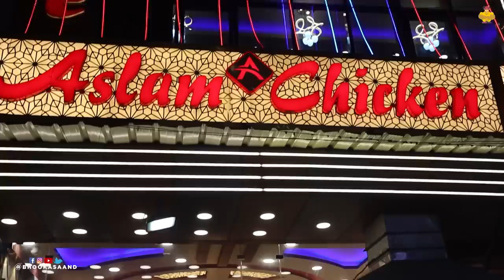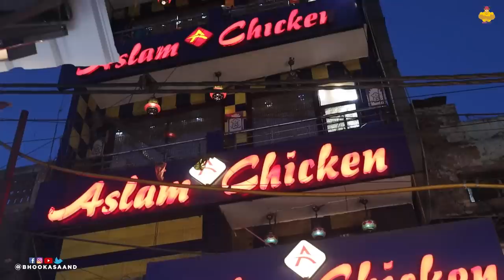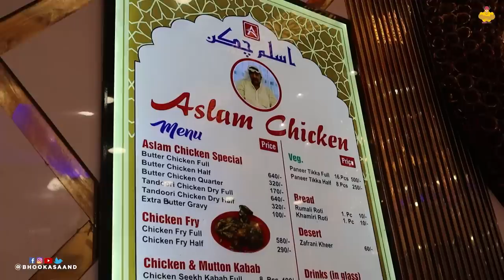Dubai Jaisa Restaurant बन गया Aslam Chicken in Jama Masjid | Aslam Butter Chicken Old Delhi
This is the 3rd episode of our Hyped Vs Overhyped food vlog. In this food vlog, our viewers went to new restaurant of Aslam Chicken which is located near Jama Masjid, Old Delhi.